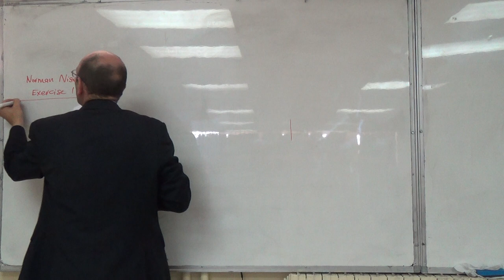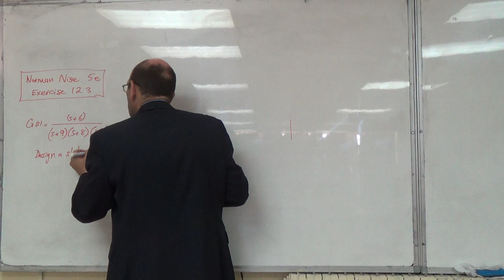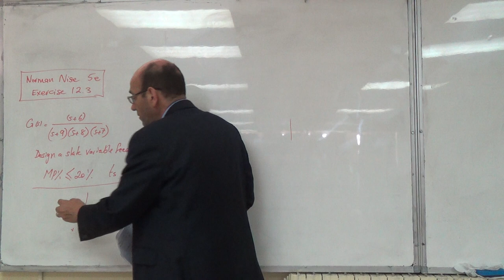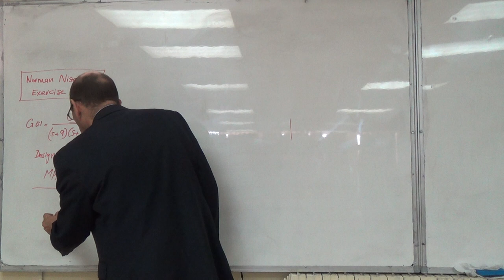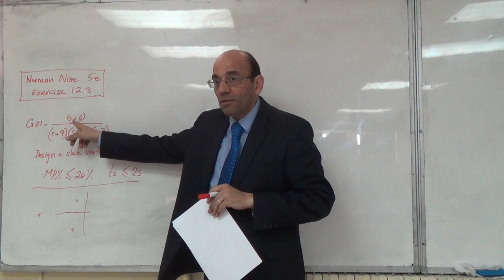Example 12.3 from N Nise on Pole Placement from User Requirements (a), 4/4/2016